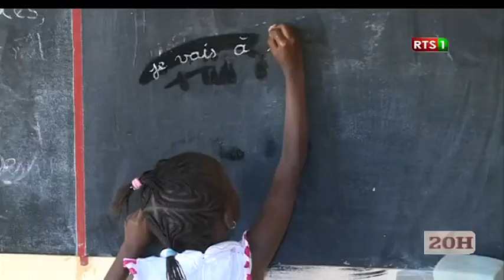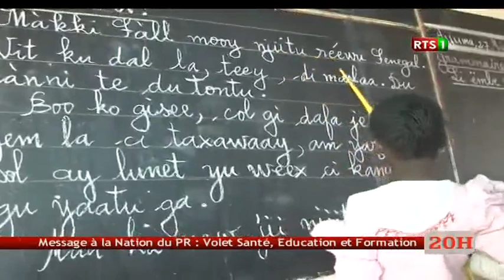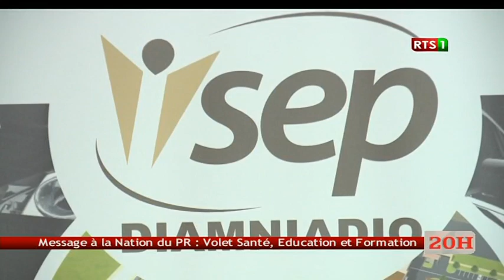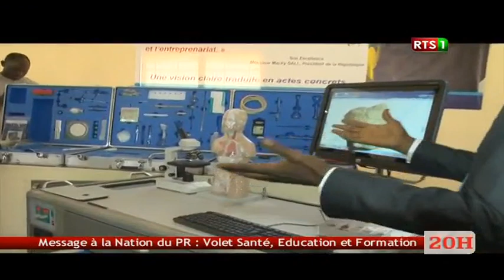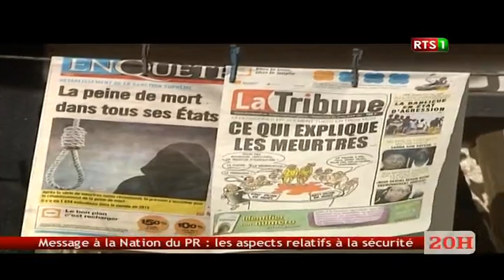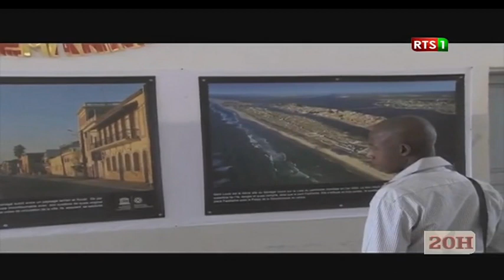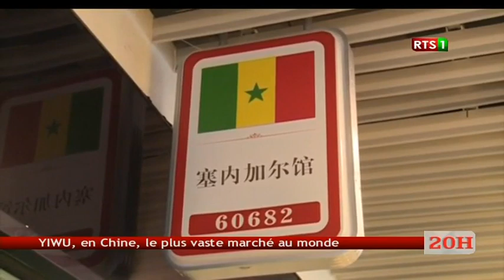JT Officiel 20H de la RTS1 du dimanche 01 janv. 2017